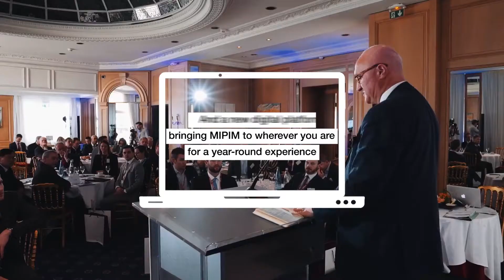MIPIM September Edition Trailer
Join us on September 7-8 for MIPIM September Edition, the first event to reconnect ‘in-person’ with industry leaders to achieve business goals and reassess strategy !